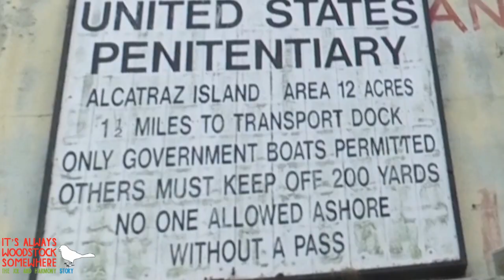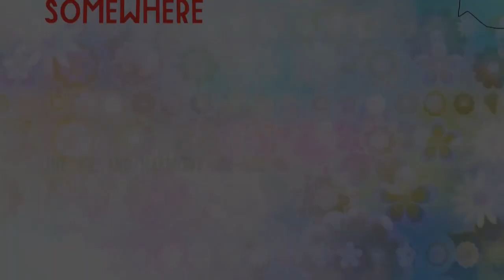The Long Road Out of Home - Chapter 12 [intro] Adios Streets of San Francisco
"Don't Leave Home Without Them" - Actor Karl Malden was enjoying a career boost in the 70s starring as Lieutenant Mike Stone in "The Streets of San Francisco". The family I grew up with watched it every week on ABC. Their daughter, eight years older than me, liked Mike Stone's side-kick Steve Keller, played by a young, brutally handsome Michael Douglas. Between 1972 and 1977, the show amassed a total of 119 sixty-minute episodes. To augment his stint in the spotlight, Karl signed a deal with American Express and starred in a series of adds praising the virtues of American Express Travelers Checks. "Don't Leave Home Without Them" was Karl's famous tag line.

When Harmony & me left New York for the last time and headed home to put our house in order the clerical side of doing that was hectic. It called for a methodical approach, which we can both do but over a prolonged time it starts to wear us down. That hectic nature and the opening theme to "The Streets of San Francisco" became entwined. I just happened to remember the show and how I was feeling about leaving San Francisco at the end of 2019 when I sat down to edit in 2022. Using the original as a rough template I duplicated the original with some modifications to suit our story. This is the result. The beginning of Chapter 12 "The Long Road Out of Home", which serves as a creative representation of OK, we're back home and there's a lotta shit going down.

And if you wanna see one of Karl's old American Express advertisements, here's one with the famous line - shameful propaganda, a heavy nudge...possibly the first towards a cashless society.